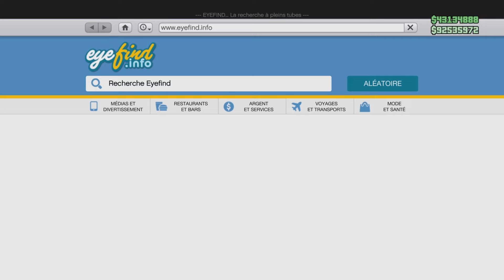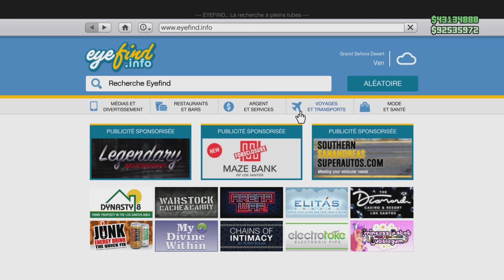DON DE VEHICULE A SES AMIS ULTRA FACILE GLITCH GTA 5 ONLINE 1.69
Timelaps 🕐 :
Intro  : (00:00)
Présentation du glitch et blabla 😛 : (00:24)
Pré-requis : (00:40)
Étape du glitch : (02:20)
Outro : ()

❤️👌Tu as aimé ? Alors➜ Lâche 1 Like 👍❤️